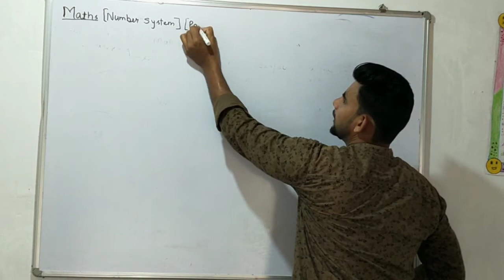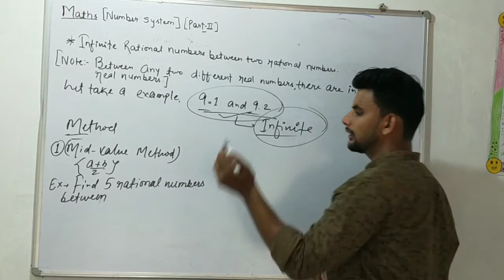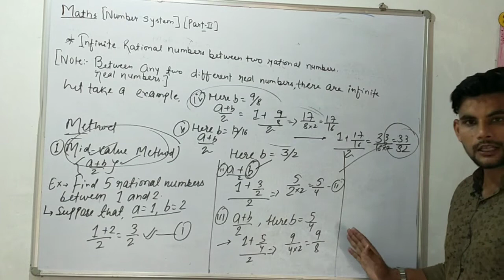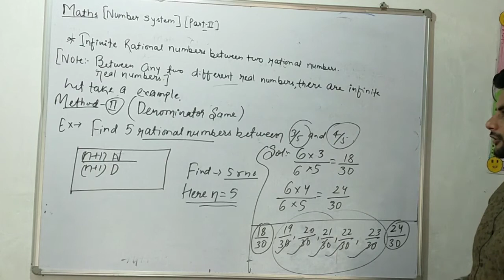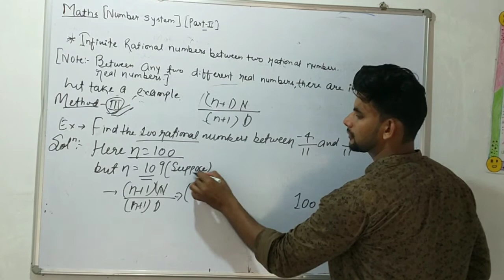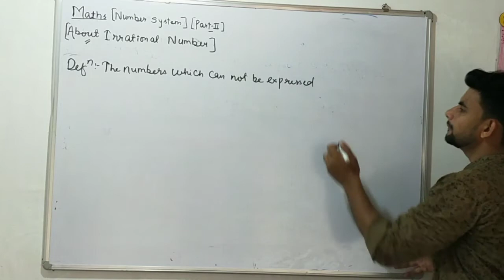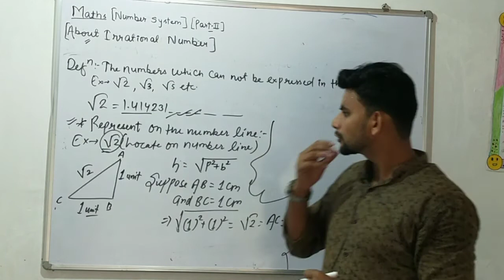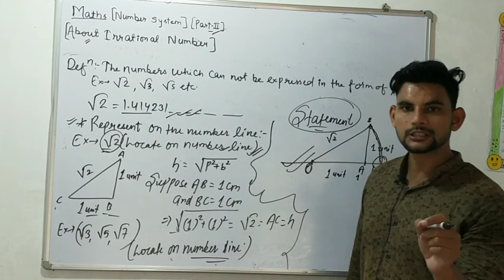NUMBER SYSTEM( PART-3)